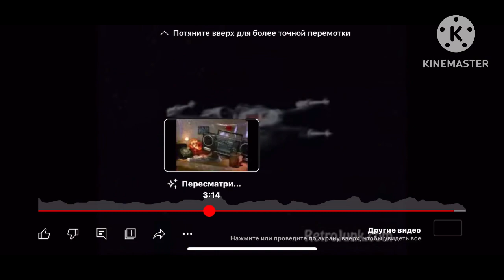The pizza shows the same as a regular pie and the crust looks good but!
The only way I could see the picture is by looking in a window of a mirror in a window and see if the window was closed and if the light is off and if it was a window is closed it would have to go back in a couple hours or something and I would be fine but if it’s a light I don’t know what the problem
Would it have